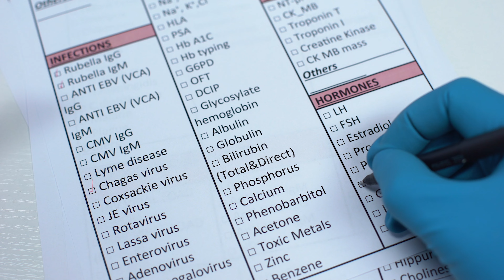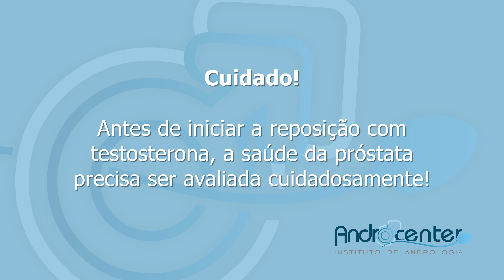TESTOSTERONA com SEGURANÇA. Benefícios, Riscos e Cuidados com a Reposição do Hormônio.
Deseja agendar uma consulta com o Dr. Gustavo Paul?

Ou mande uma whatsapp para:
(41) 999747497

Testosterona Baixa: Sintomas, Diagnóstico e Tratamento | Dr. Gustavo Marquesine Paul | Andropausa.

🔍 Testosterona baixa pode estar afetando sua vida sexual e bem-estar?
 Neste vídeo, o Dr. Gustavo Marquesine Paul, urologista especializado em andrologia e medicina sexual, explica tudo o que você precisa saber sobre baixa testosterona, também conhecida como andropausa.

Descubra os principais sintomas da baixa testosterona, como o cansaço excessivo, a perda de libido, mudanças de humor e até dificuldades cognitivas. Entenda como o diagnóstico da testosterona baixa é feito e quais são as opções de tratamento para a baixa testosterona, incluindo a terapia de reposição de testosterona (TRT).

O Dr. Gustavo Marquesine Paul é uma autoridade no campo da andrologia, com vasta experiência no tratamento de homens que sofrem com os efeitos da baixa testosterona. Se você está procurando por respostas sobre como melhorar sua qualidade de vida, assista a este vídeo até o final e descubra dicas exclusivas!

🚹 Pontos abordados no vídeo:

    O que é a andropausa e como ela afeta a saúde masculina?
    Quais os principais sintomas da baixa testosterona?
    Como é feito o diagnóstico da baixa testosterona?
    Quais as opções de tratamento para testosterona baixa?
    Reposição hormonal masculina (TRT): é segura?

💡 Não perca! Ao final do vídeo, o Dr. Gustavo compartilha uma dica prática que pode ajudar a potencializar os resultados do tratamento de testosterona!

Siga o Dr. Gustavo Marquesine Paul no Instagram: @dr.gustavopaul_andrologia para mais dicas sobre urologia, saúde sexual masculina e infertilidade masculina.

📞 Quer uma avaliação personalizada? Entre em contato com nossa equipe e agende uma consulta com o Dr. Gustavo através do primeiro link na descrição.

    testosterona baixa
    sintomas da testosterona baixa
    tratamento da testosterona baixa
    diagnóstico da andropausa
    reposição hormonal masculina
    andropausa sintomas
    Dr. Gustavo Marquesine Paul
    baixa testosterona causas
    TRT (terapia de reposição de testosterona)

Assista também:

    Disfunção erétil e tratamento
    4 formas de melhorar a potência sexual sem remédios